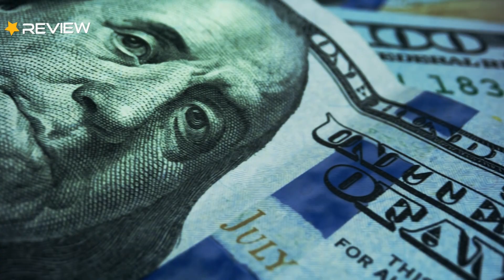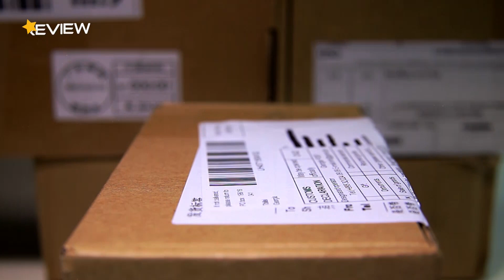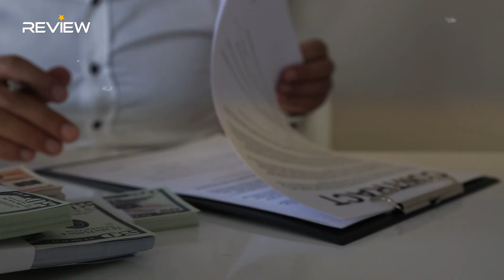إنجاز مصري جديد – مصر تستنسخ بناء «السد العالي» لإنشاء سد ومحطة جوليوس نيريرى في تنزانيا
حكاية جديدة تنضم لسلسلة الإنجازات المصرية بعد استنساخ فكرة «السد العالي» المصري لإنشاء سد ومحطة «جوليوس نيريرى» الكهرومائية في تنزانيا بتنفيذ التحالف المصري لشركتي «المقاولون العرب» و «السويدي إليكتريك» وبإشراف الحكومة المصرية بتكلفة 2.9 مليار دولار من أجل تعميق حضور القاهرة الإفريقي ولتلبية حاجات تنزانيا من الكهرباء وتأمين المياه والسيطرة على فيضانات نهر روفيجي..

المُقدمة 00:00
جوليوس نيريرى «إنجاز مصري في إفريقيا» 1:45
تفاصيل المشروع العملاق 3:38
تحديات وعراقيل تواجه السد التنزاني 5:13
أهداف مصرية - تنزانية 8:05